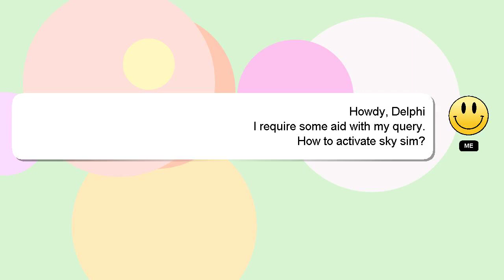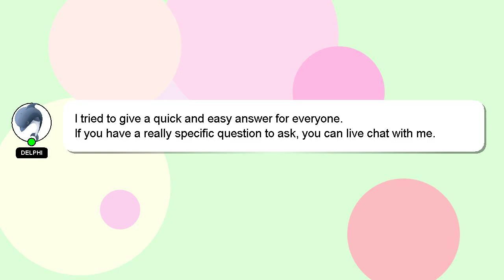How to activate sky sim?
A brief introduction of myself, Greetings, my name is Delphi. I am here to help you get the answers you are seeking. - How to activate sky sim?

Let me know if you have more specific questions or concerns by leaving a comment or starting a chat. Your answer will be recognized and valued, and I will 'heart' it to show my appreciation.

*1 What we are experimenting :*